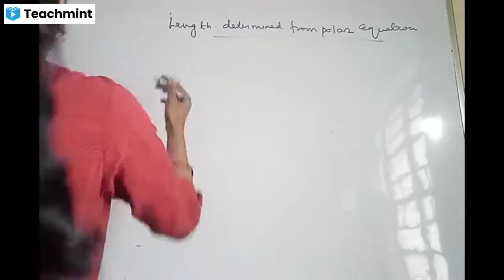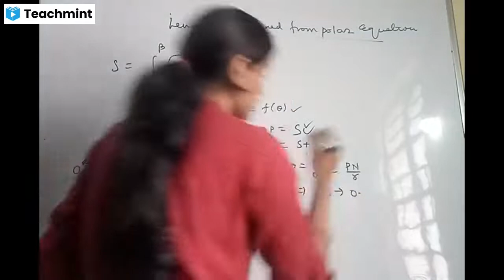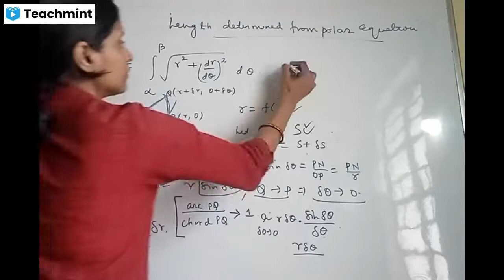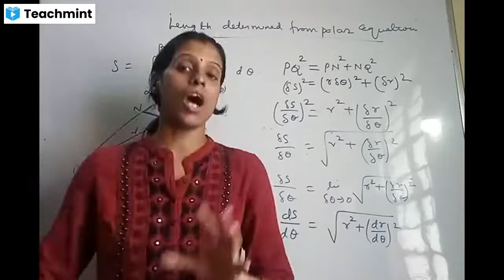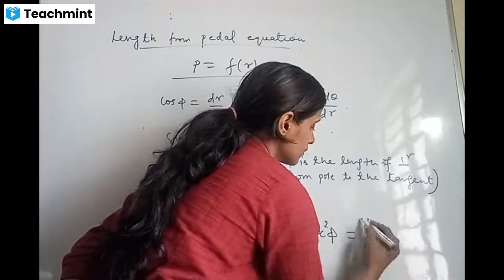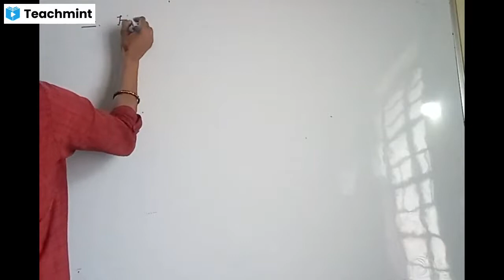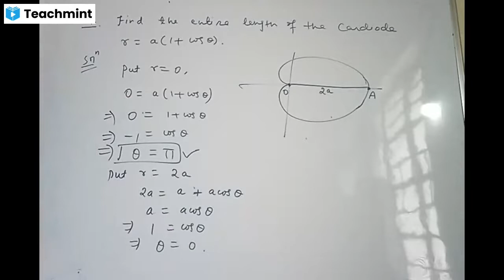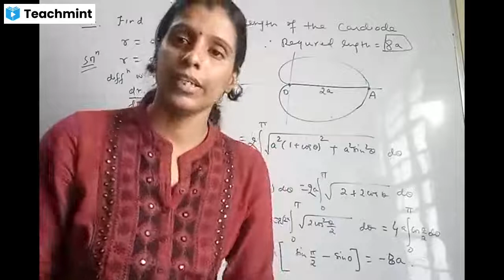Length determined from polar equation/pedal equation|Integral equation|B.Sc.|Sem2|GE2